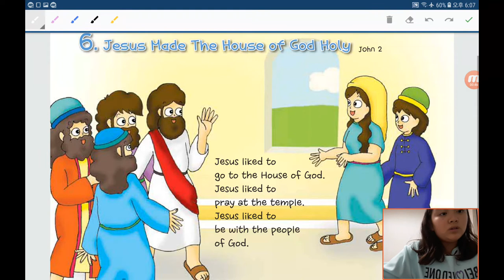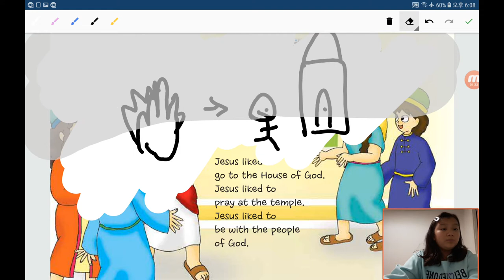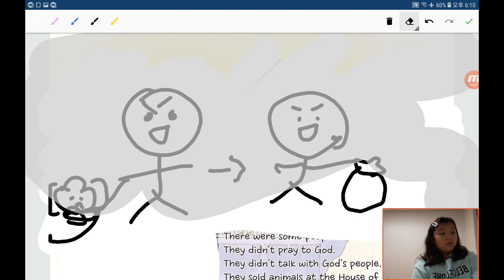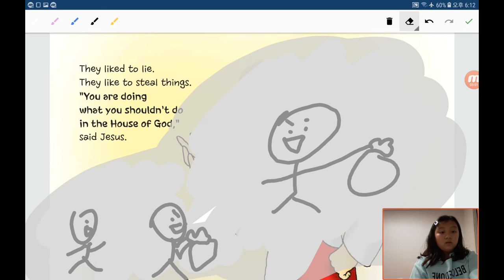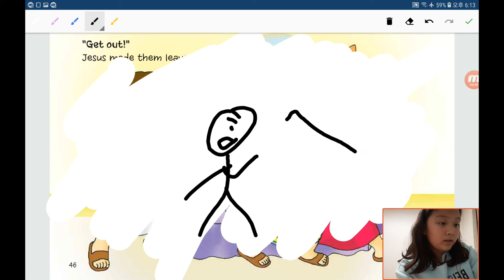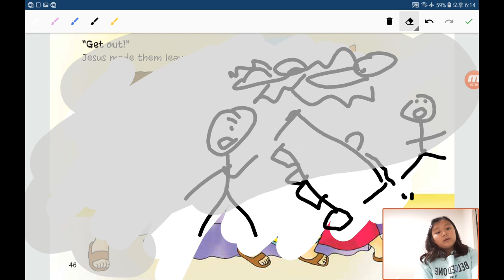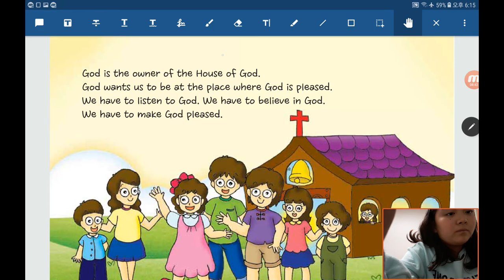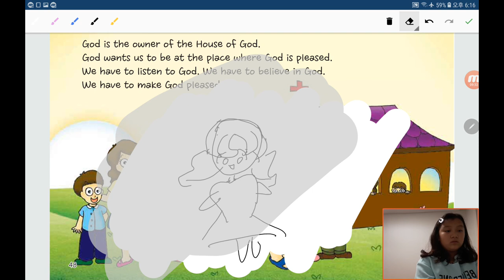‹Kids›Grace：원더풀스토리 20191115, 하나님이 성전을 거룩하게 만드셨어요